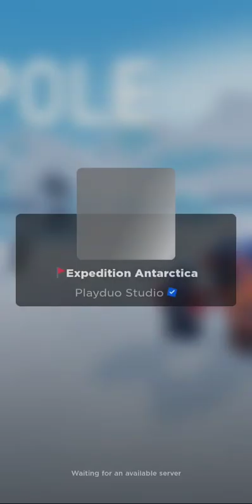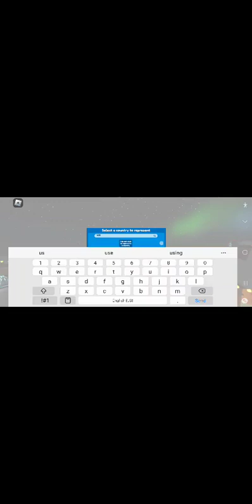expedition Antarctica part 1 no copyright intended